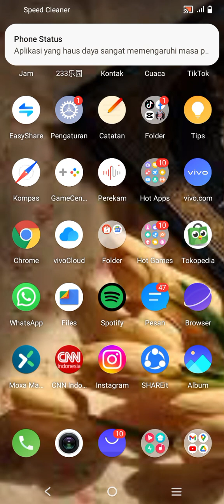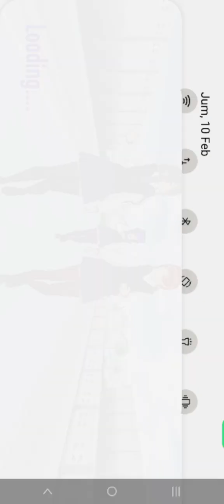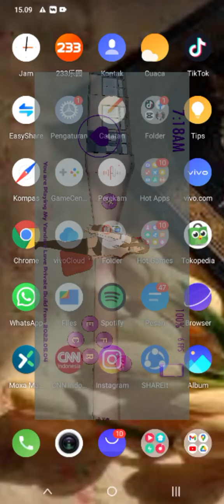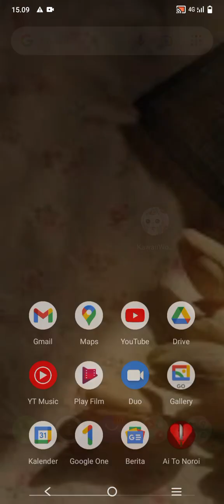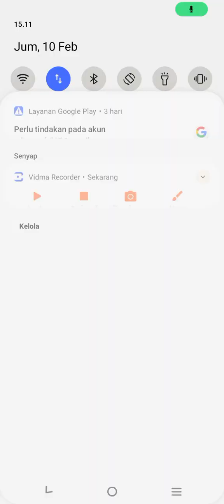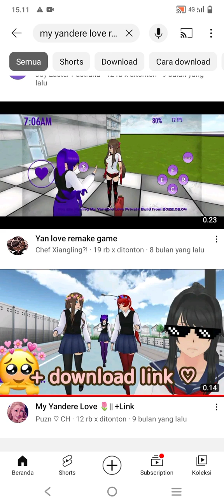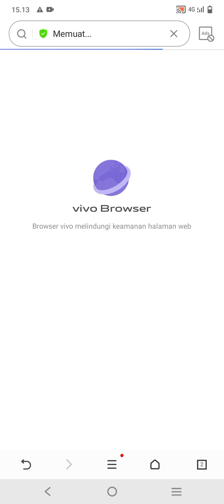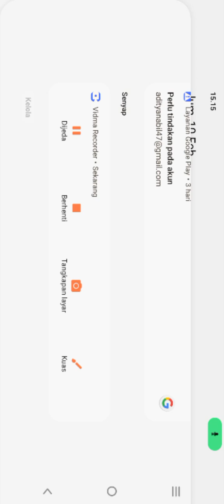cara download my yandere love ramake dan main nyaaa ✓{yandere)